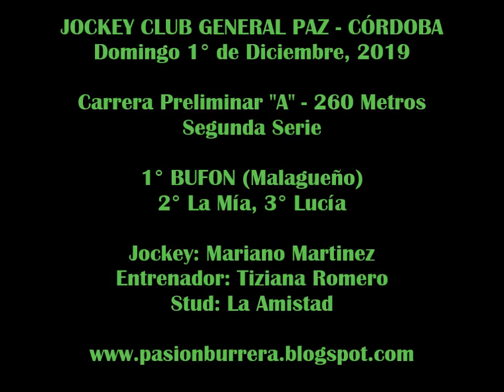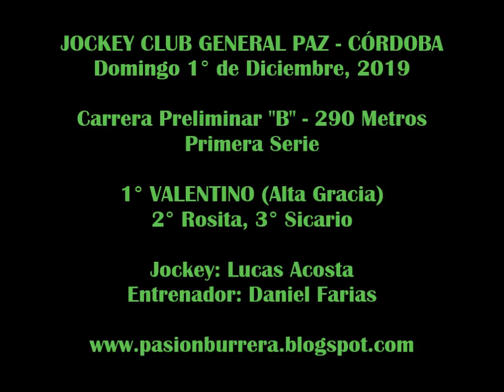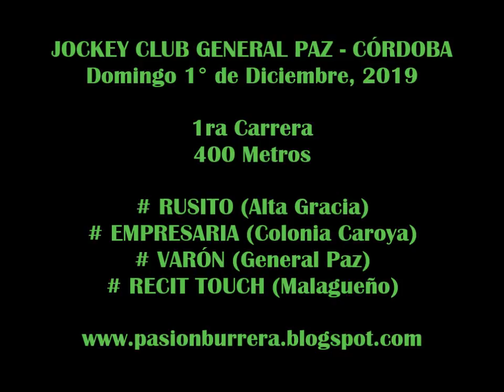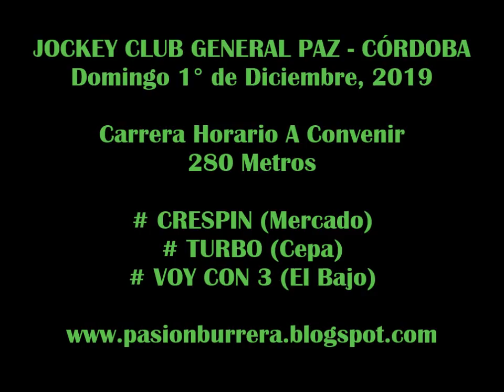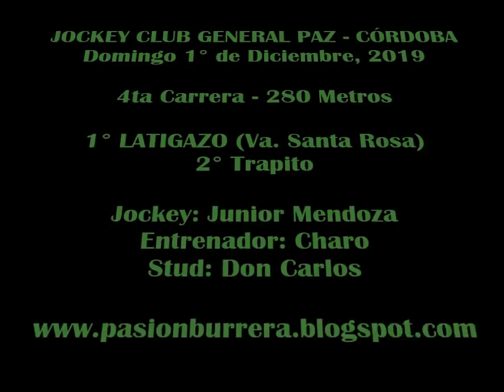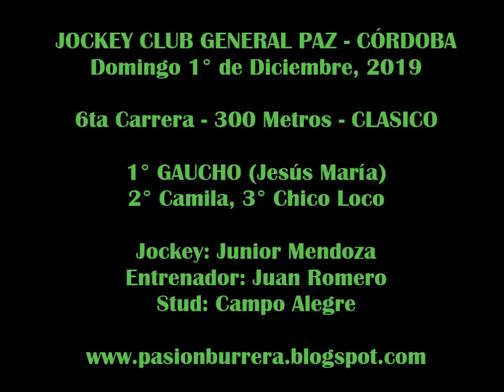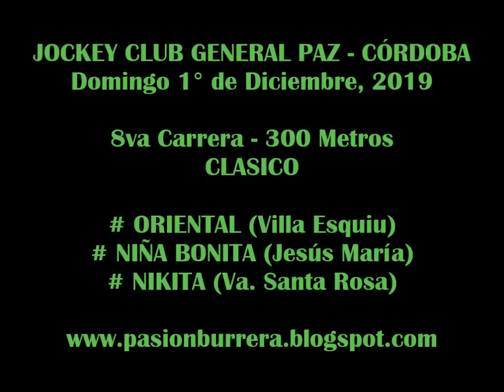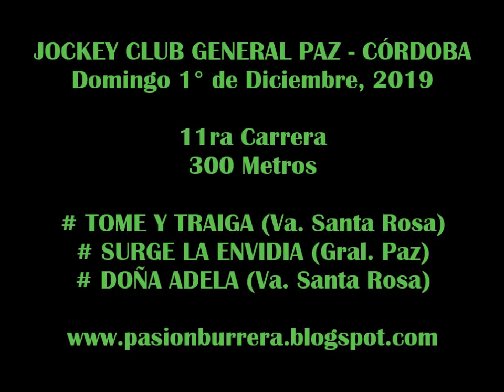REUNION GENERAL PAZ (01-12-19)